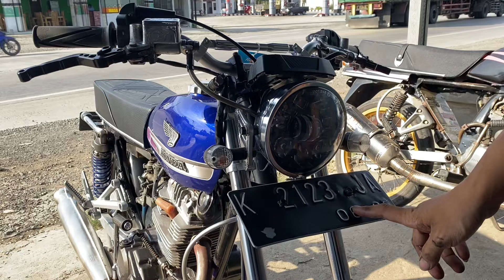Review CB Dana Pelajar 11jutaan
Hallo assllamualaikum, kali ini kita akan riview motor CB dengan budget 11jt an bosku, monggo yang minat atau mau pesen bisa wa 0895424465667